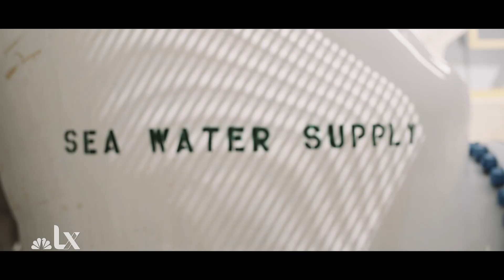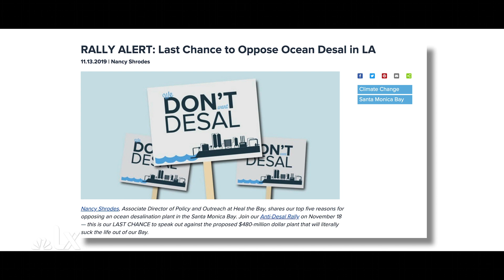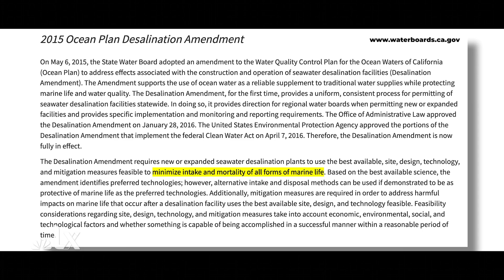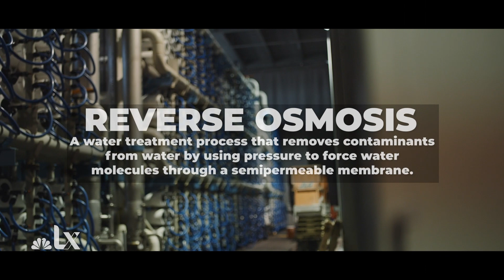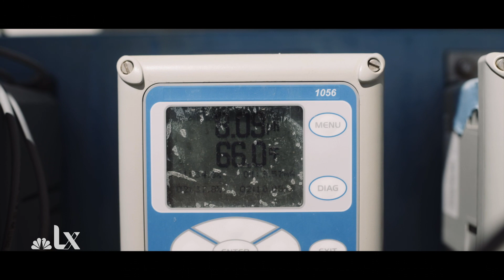Why Hasn’t Desalination Solved Drought? | LX News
More than 70% of the Earth’s surface is covered in water, but only 0.5% it is actually accessible to us. Removing salt from ocean water, known as desalination, can create drinkable water during a time of extreme drought and soaring demand. So what's the problem?

We are passionate and engaged storytellers with a mission to inform and inspire. LX News stories focus on depth and context, the kind of stories that can make everyone feel connected and encouraged to shape the world around them.